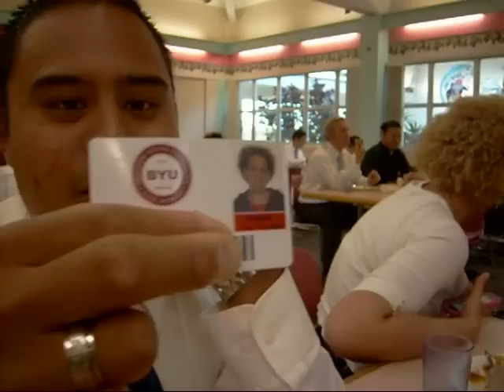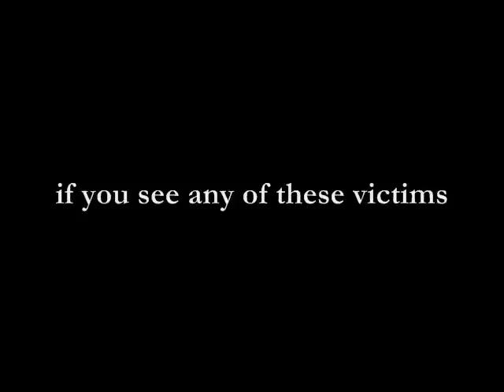BYUH UNSOLVED MYSTERIES '08 - Cafeteria Episode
This will teach you a lesson about never losing your student I.D.